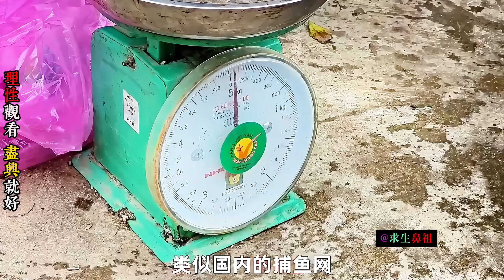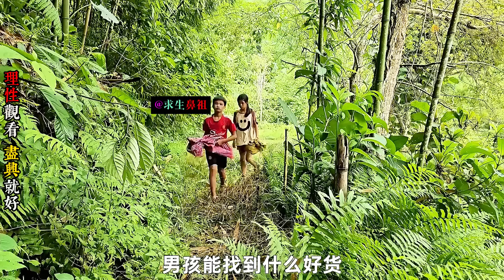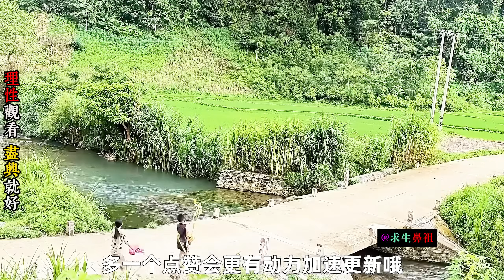小小男孩全身充滿責任感，為女孩遮風擋雨勇往直前《越南孤兒》04